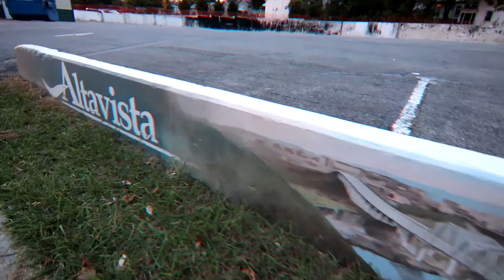Car Show Altavista, VA 10/7/17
show was generally a bust mainly cause we got there late and the threat of rain